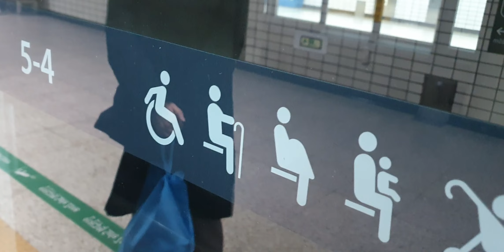20221114 서울6호선 마포구청역 진입 (봉화산행 열차)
20221114 서울6호선 마포구청역 진입 (봉화산행 열차)